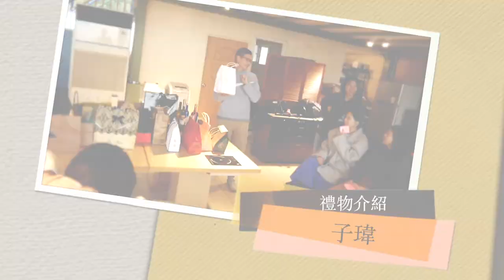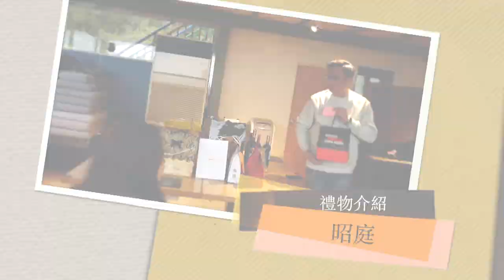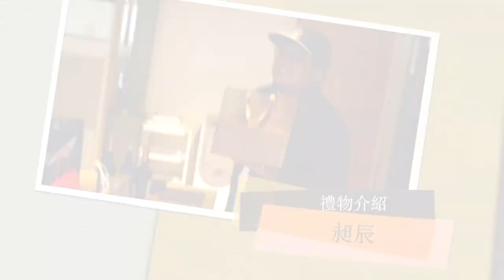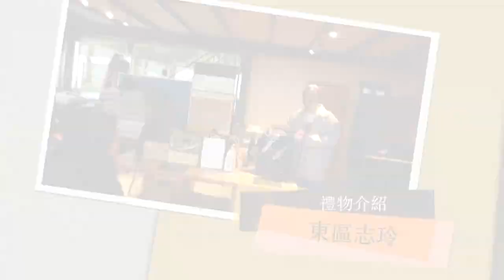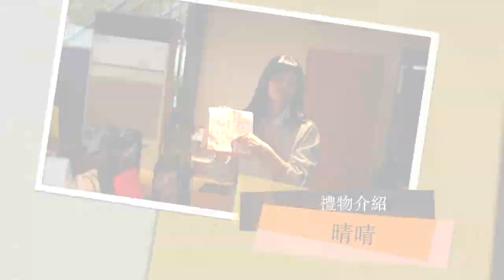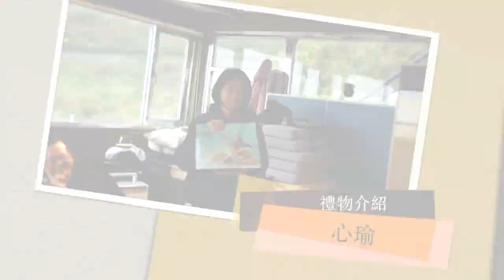2023文化夜大傳88畢聖誕趴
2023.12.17 大學同學年度聚會